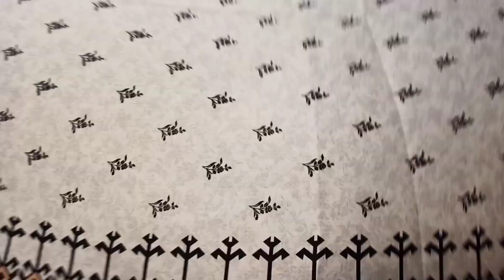1211 - Winter Pure Soft🧵Khaddar Print Shirt Pashmina Wool Shawl Print 3p Best Design wholesale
Kashmir Silk House, China Market, five brothers plaza, gorden college road, Rawalpindi.